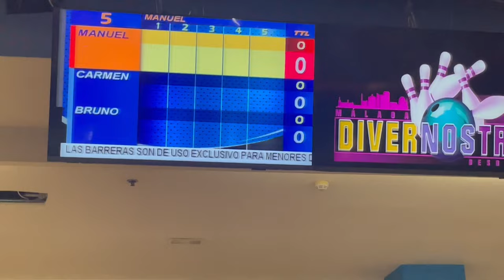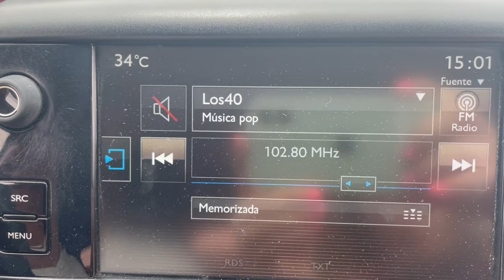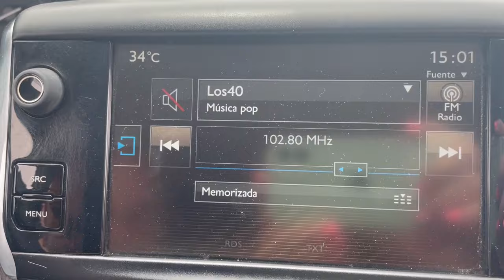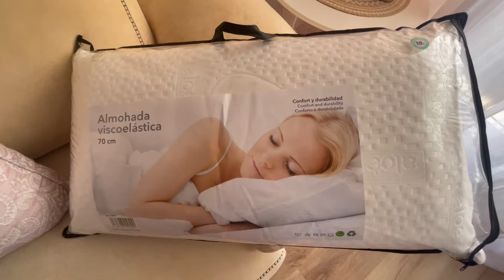VLOG COMPRAS EN PEPCO Y EN MGI + CUMPLEAÑOS MANOLO#pandoramenchu